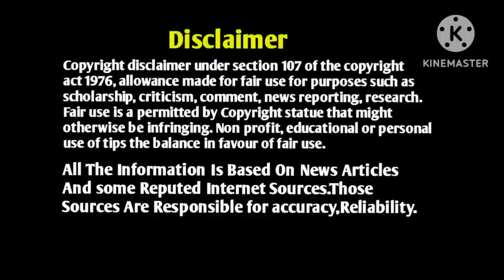Indian Defence News|Indian Report On Chinese Navy|Telugu Defence News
Telugu Defence News,Indian Defence News,Indian Army,Indian Airforce,Indian navy,Telugu News

Some times we used similar equipment images and clips for representation purpose and we do not claim copyrights to any image or clip in this video,Those are belongs to their Respective Owners.